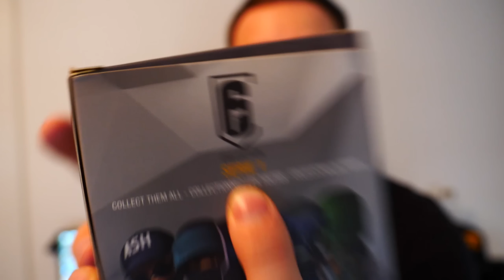J'AI TOUTE LA COLLECTION ! ET J'VOUS EN FAIT GAGNER - RAINBOW SIX SIEGE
Je vous présente la collection de chibis Rainbow Six Siege ! Ils sont au nombre de 5 et on a Ash, Montagne, IQ, Smoke et Tachanka !

Tu veux du matos fnatic ? Alors go ici (-10% avec le code TONYFPS)

Adresse pour m'envoyer du courrier ou des colis (je n'y vis pas) :
TonyFPS
97 rue Sauveur Tobelem
BPYOUTUBE
13007 MARSEILLE

LES QUESTIONS FREQUENTES :
Mes crédits R6 m'ont été offerts par Ubisoft
Mon casque c'est un Seinheiser Game Zero
Je n'ai pas de consoles

Si vous souhaitez m'aider pour que je puisse continuer les vidéos vous pouvez faire un don
Si vous en faites un je vous remercierais en vidéo !